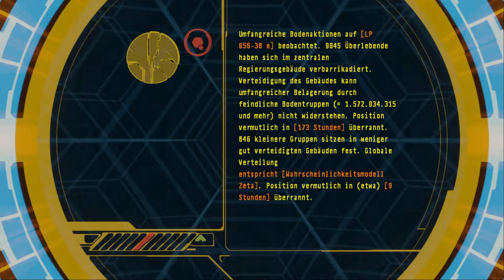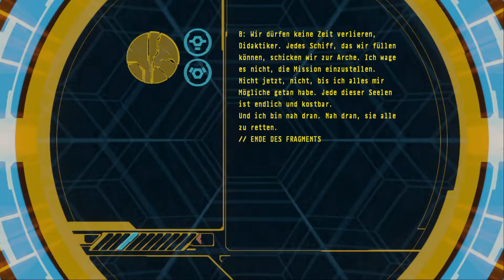Halo 3 Master Chief Collection #6 Wir sind auf der Arche